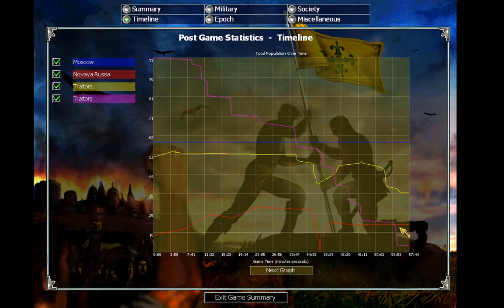Let's Play Empire Earth Part 099: Russian Campaign - Changing of the Guard Part 2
Man is mortal, but Bombo is forever.